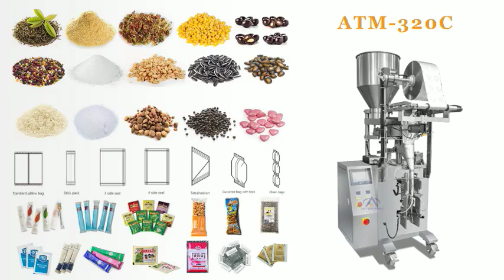AUTOMPACK ATM-320C Multifunction Rice Packaging Machine, Spice Granular Packing Machine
Machine With Measuring Cups  ATM-320C Sample video
Contact Person: Miya Jiang
Skype: autompack2006

Application:
This video introduces a vertical type packaging machine for packing powders or granule into small bags, which can automatically finish filling, sealing, cutting, counting process, and be used to pack small pieces of food, tea, herb, coffee, soya, grain, sugar, salt, small hardware. Besides, how to operate the vertical packaging machine is shown in detail.

Technical parameter:
ATM-320C
Film width:120-320mm
Bag length:50-200mm
Bag width:50-150mm
Film of Diameter: Max.300m
Packaging rate: 40-70 bag/min
Range of measurement: 50-500ml
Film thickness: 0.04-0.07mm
Power:220V 50/60Hz 2.2KW
Machine size: 970*680*1950mm
Machine weight: 300kg

Features:
1.Products dosing, Filling, Laminate heat sealable pouch making and sealing.
2.Stainless steel structure and surface.
3.Weighing and Packaging PLC & HMI Control Integrated, More stable operation.
4.Easy to understand for parameter setting.
5.Simple changing of pouch former, adapting different pouch size requirement.
6.Intelligent temperature controlling configuration, ensure the sealing beautiful and smooth.
7.Configure with packaging film pre-pulling device, to enable stable pouch making.
8.No film no filling, and easy to change the packaging film.
9. Color mark sensitive tracking, to read the color mark on the film automatically to make the length.